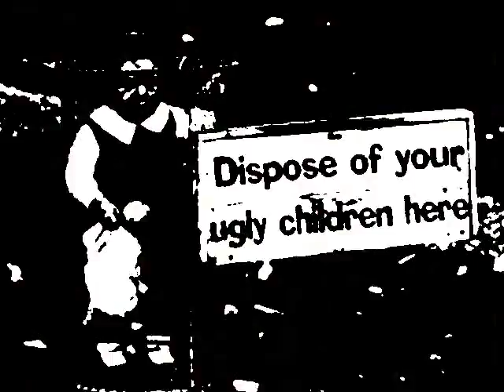Brooks Buford-Mudbawgin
Brooks Buford- Mudbawgin'  Too much? Meet me behind the dumpster.